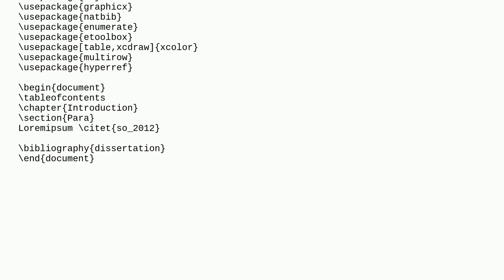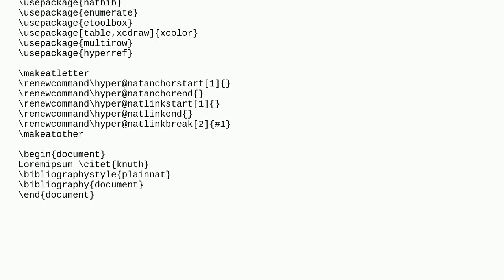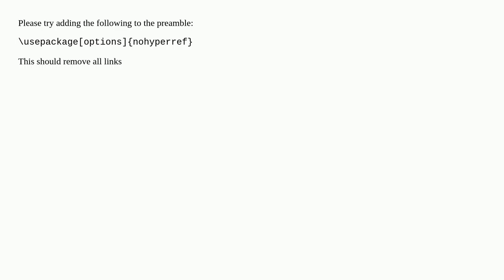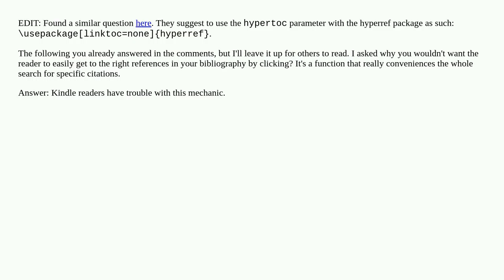Remove clickable links on citations to the bibliography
A special thanks goes out to the community

  natbib cross-referencing hyperref